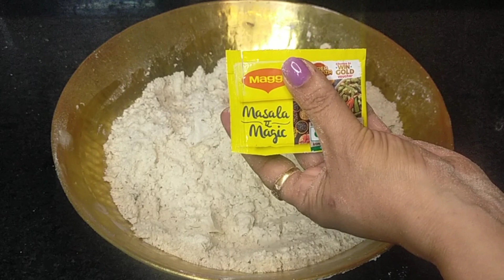सीक्रेट,एक बार की मेहनत में 2अलग नमकीन साथ हीं महीनों रहने वाली क्रिस्पीऔर ताजी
mathri
suji namkeen
suji ki nayi namken
nayi mathri recipe
maida namkin
maida ki nayi recipe
holi स्पेशल namkeen

 by vijayeta ki rasoi
keep loving this channel 🌹

Song detail -
1)  Song -   why we lose
    Artist-   cartoon
    Lisence - NCS

2)  song- heroes tonight
     Artist- janji
     Lisence - ncs